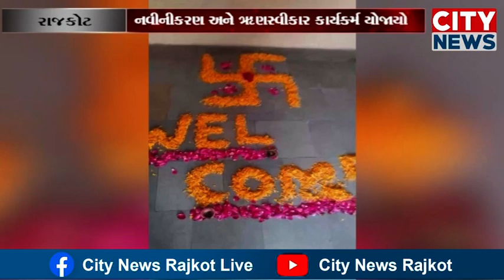રાજકોટ શાળામાં નવીનીકરણ અને ઋણસ્વીકાર કાર્યક્ર્મ યોજાયો